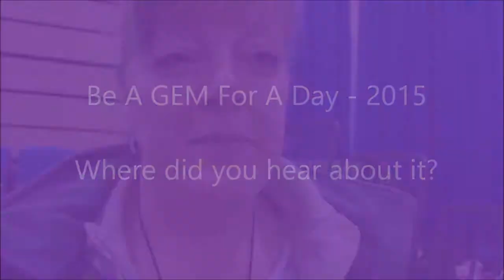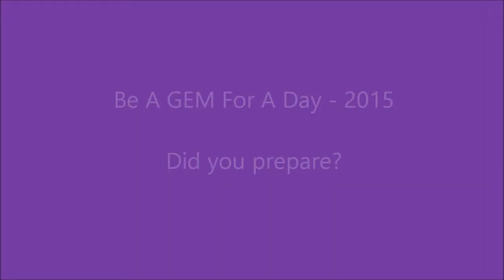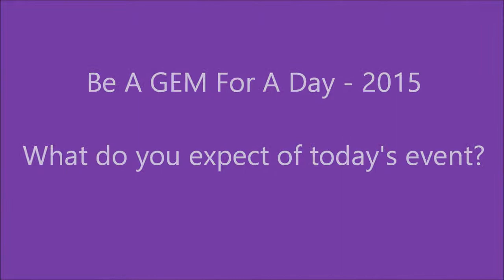Pre 2015 BAGFAD